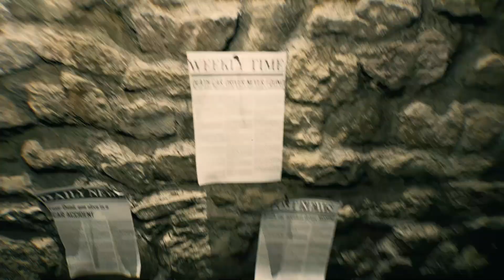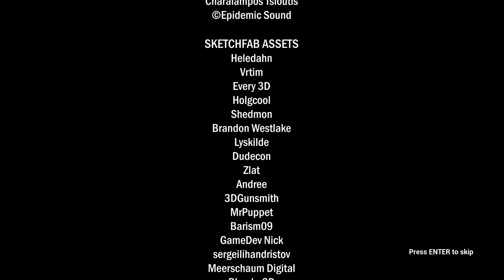THE MONSTER WITHIN ME